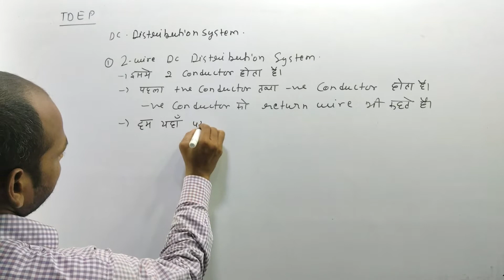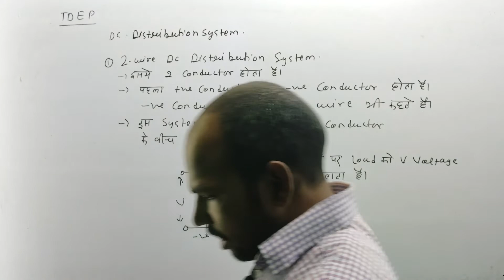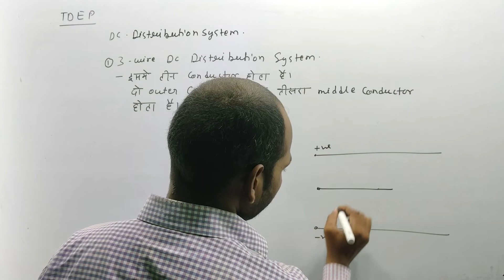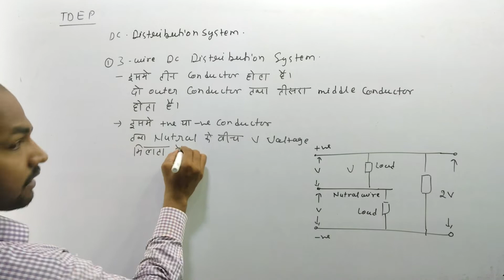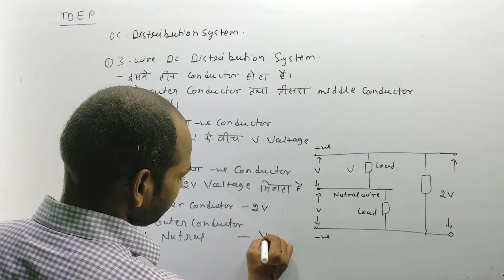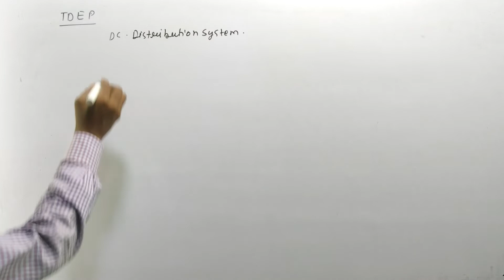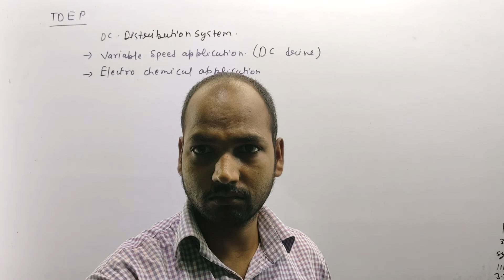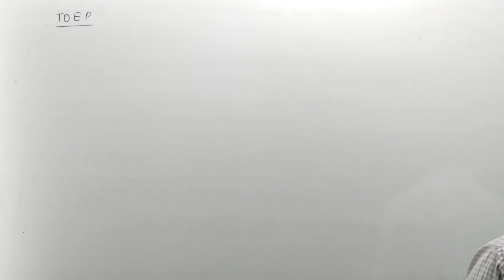#35 TDEP | Ch-2 Distribution System | Electrical 4th Semester @Polytechnic pathshala